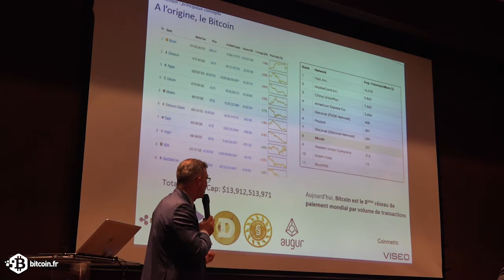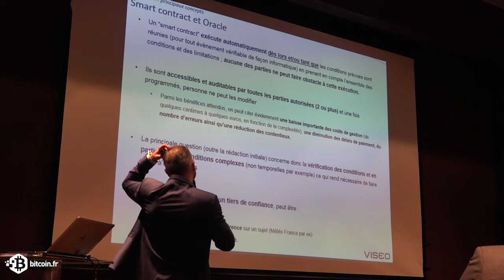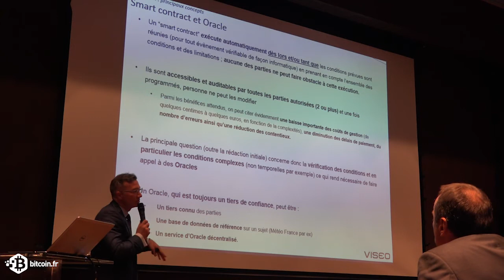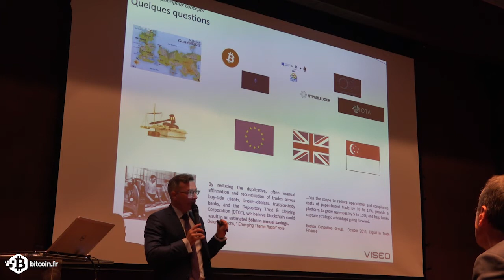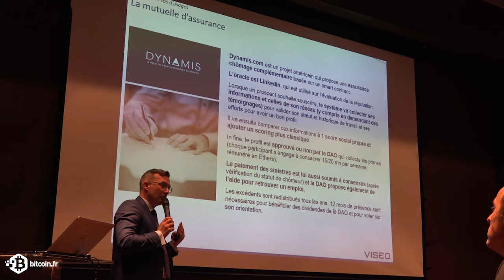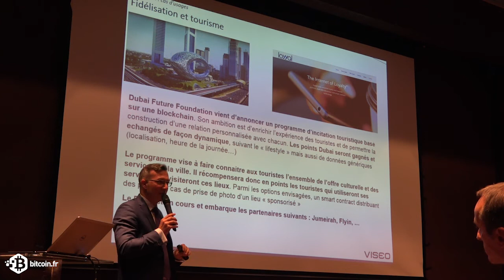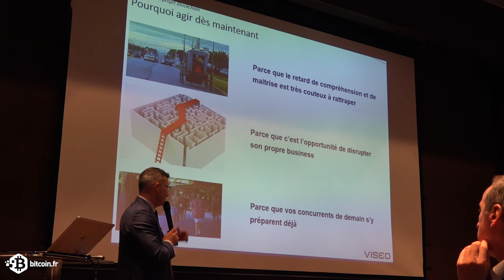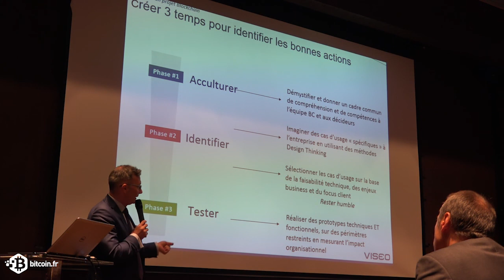Frédérique Panchaud - Porteur d'offre Blockchain chez Viseo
Matinée Blockchain chez Viseo